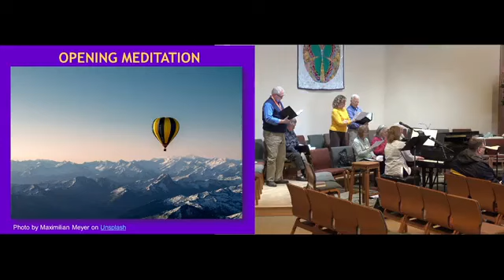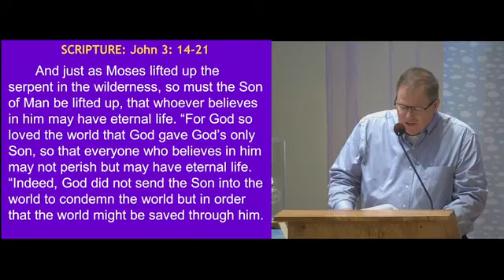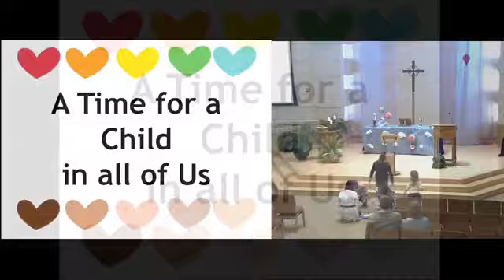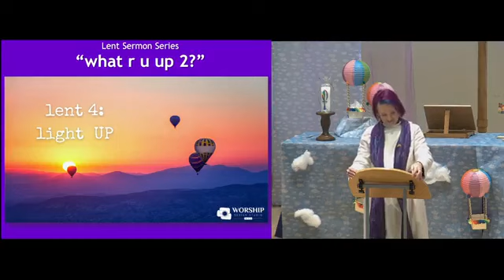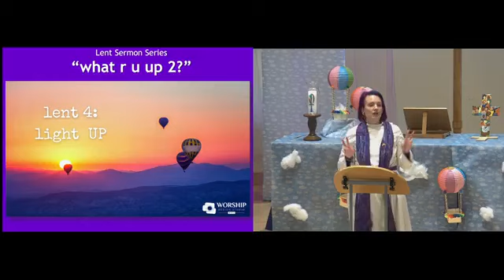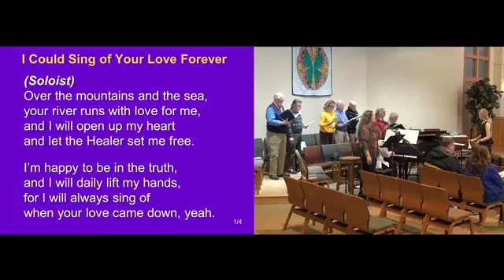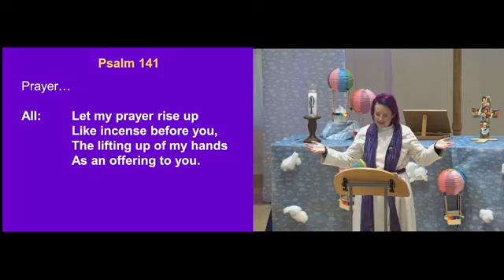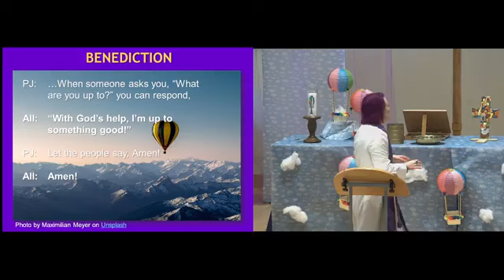The Fourth Sunday in Lent